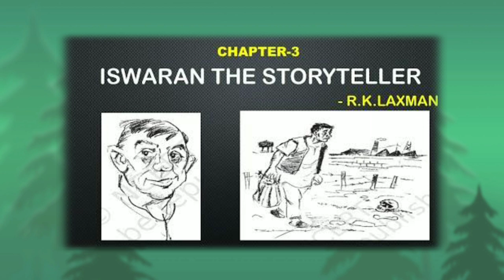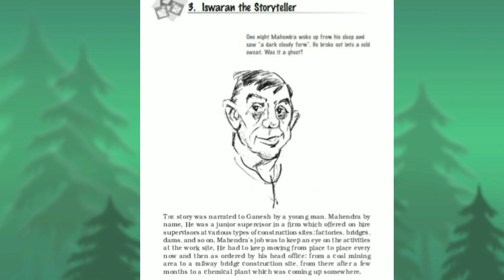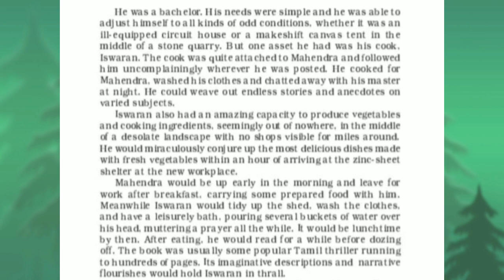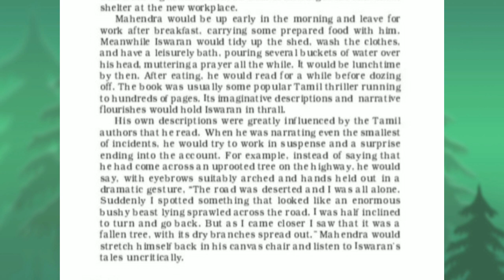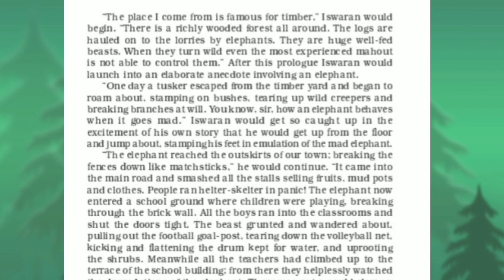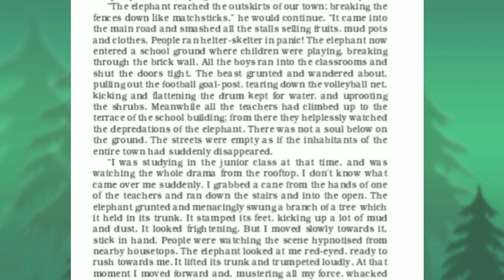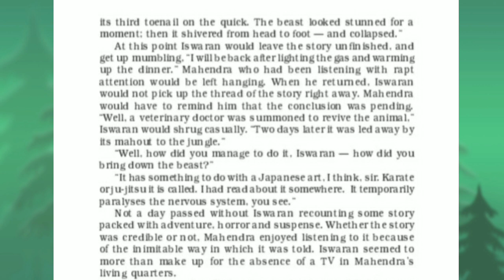Std - 9th, English (Moments), L - 3 - Iswaran the Storyteller - I